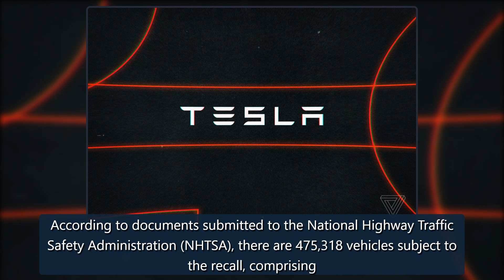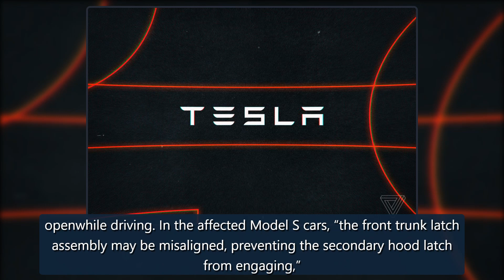Tesla recalls nearly half a million Model 3 and Model S cars - The Verge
Tesla has issued voluntary recalls for nearly half a million vehicles to address potential failures in its trunk latching systems, as first reported byBarron’s.The recalls apply to all Model 3 units released between 2017 and 2020, as well as certain Model S units.For the Model 3, Tesla believes the opening and closing of the trunk could damage the cable harness attaching the rearview camera, causing the camera tounexpectedlyfail. The Model S issue is more serious, potentially preventing the fro credit